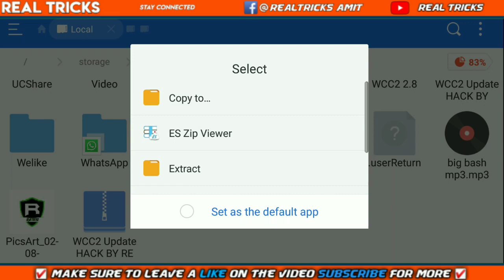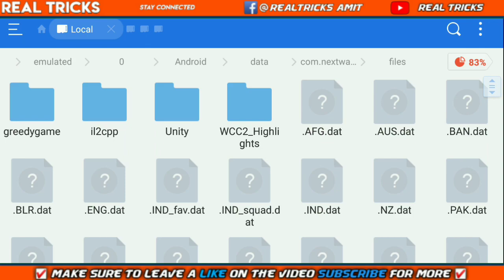🔥Wcc 2 New Custom Mega Update | 100% Players Skills | Update Faces | Correct Players Name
World Cricket Cahmpionship 2
New Custom Update
100% Players Skills In Wcc2
Update Faces